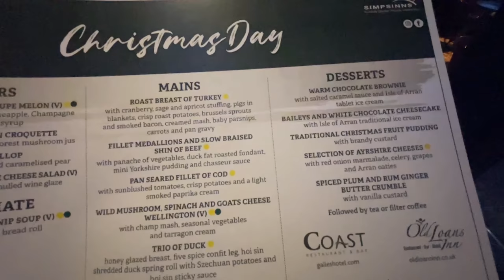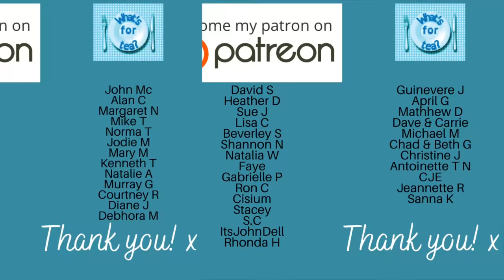Meals Of The Week Scotland |UK Family dinners | 25th December - 1st of January :)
Hey folks….

My ‘merch’ store where you can buy a mug or something :) my-store-cc04f8.creator-spring.com

Welcome back to what's for tea :) If you're new...welcome to you also!

This is just a wee look at what I made for the family dinners during the week :) Any meals which I’ve done a video recipe on will be linked below :)
The video recipe for the wonderful steak & stilton pie will be up on the channel on Thursday at 6pm.